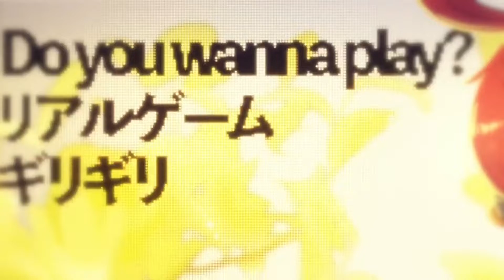新時代 [New Genesis] (ウタ from ONE PIECE FILM RED) (Ado) - 歌ってみた 【Cover】 / lafilleviy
♪ 新時代 / ウタ from ONE PIECE FILM RED [Ado] ♪

♪ Cover ♪
Vocal/Mix : lafilleviy

Music Coordination : Yoshio Tamamura (Asobimusic)
Vocal Edit : Kazuya Maeda
振付 : MIKIKO(ELEVENPLAY)
監督、アニメーション : hmng
動画編集 : SHIG
アシスタント : 涼白はく、保村成